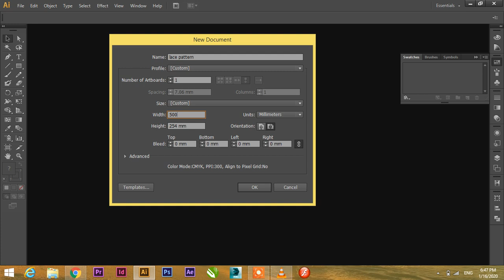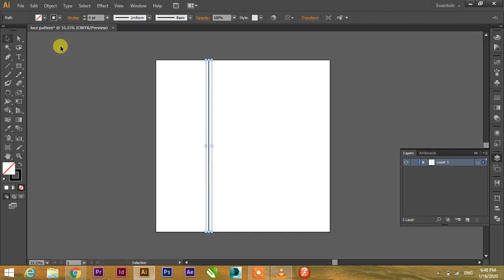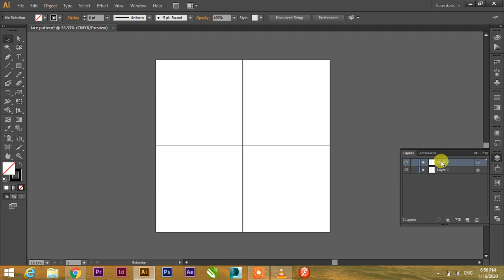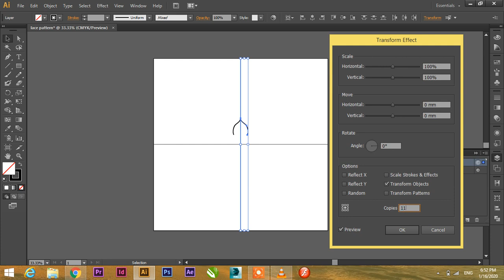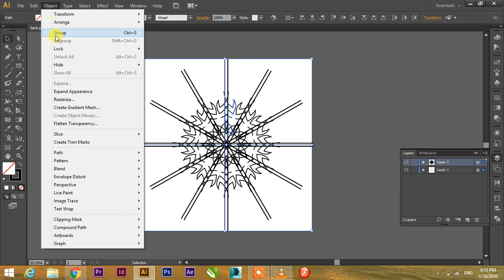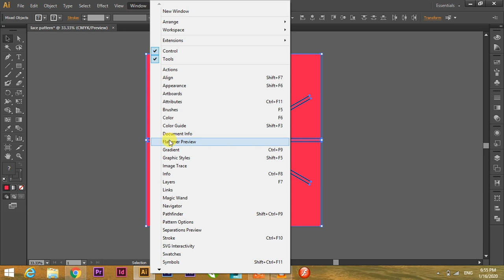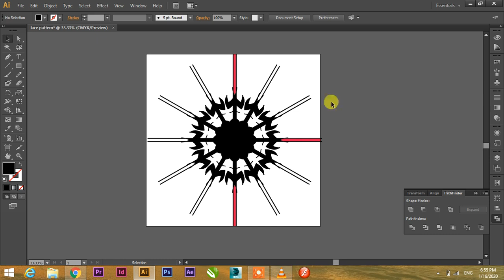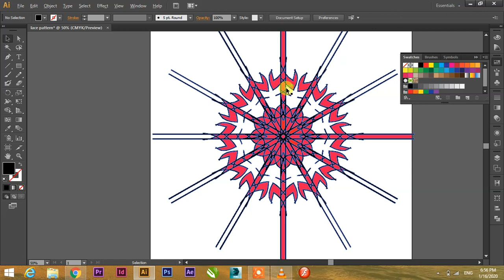Lace Pattern (रंगोली)